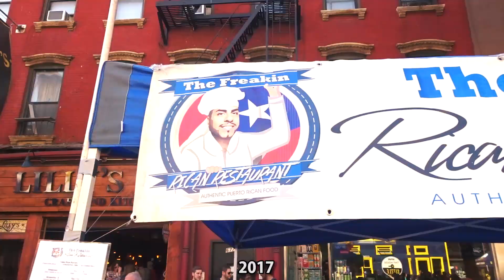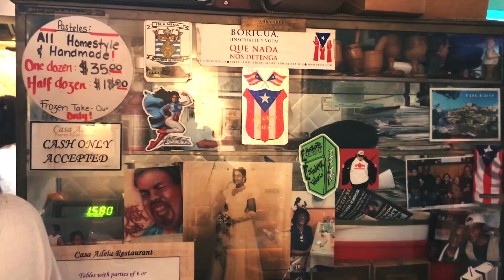"Discovering the Lower East Side: Food and Music Festival"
"Discovering the Lower East Side: Food and Music Festival" lowereastside walkingtour musicfestival blockparty VLOG 4 S2
Hang with me as I checkout the annual Loisaida Street Festival and then I drop by local LES favorite "Casa Adela" for some great Latin food and music.

released 08 April 2014
Written, recorded and produced by Vasquez / Vodovoz